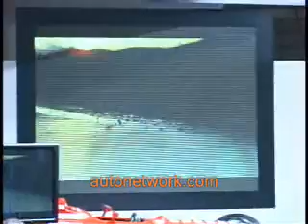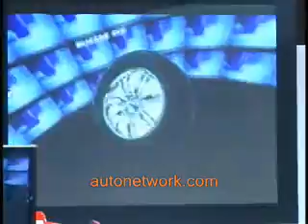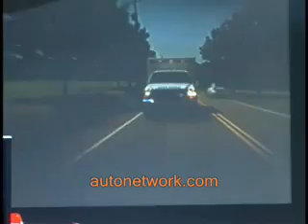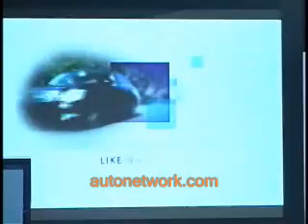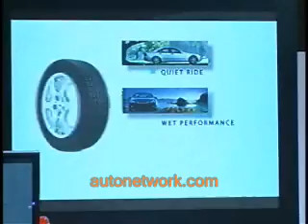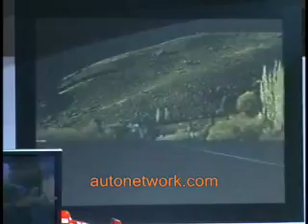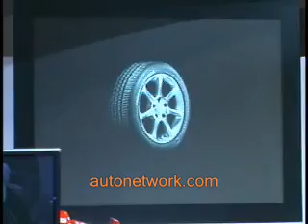2007 Chicago Auto Show, Bridgestone.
Bridgestone introduced the Blizzak Tire at this years Chicago Auto Show.